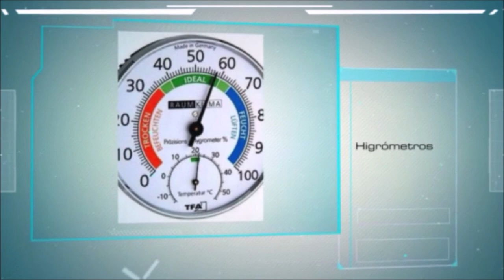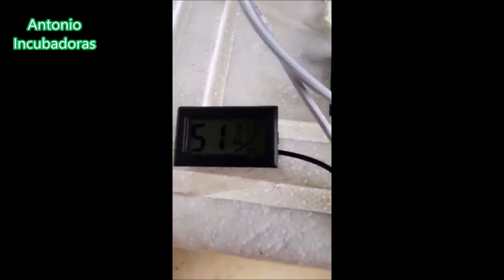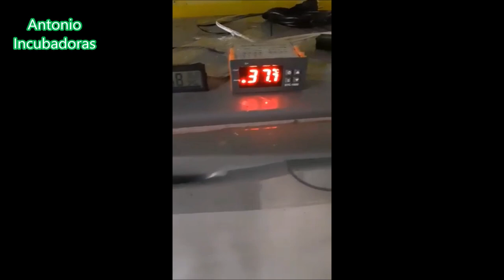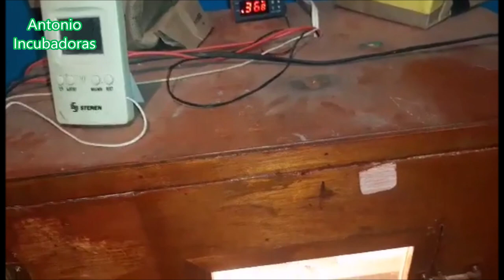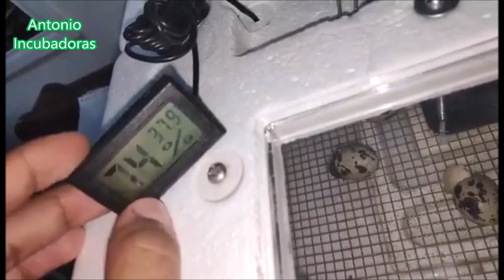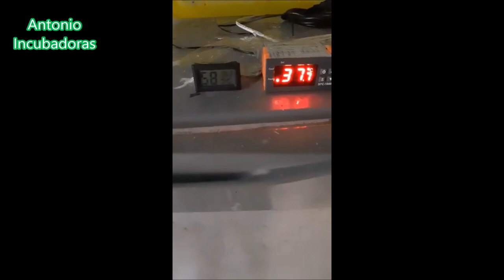Cómo hacer incubadoras caseras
Cómo hacer una incubadora de huevos casera aprendiendo de diferentes modelos. Vemos incubadora casera de madera, de icopor, unicel o hielera, en nevera o refrigerador, con focos, incubación de huevos de codorniz y de gallina, criadora casera y varias cosas más.
00:00 Introducción
01:52 Incubadora casera en una hielera de icopor o unicel
07:02 Incubadora casera en nevera o refrigerador
11:22 Incubadora casera de madera
11:54 Medidas de incubadora casera
12:24 Pollitos de gallina recién nacidos
12:48 Incubación de huevos de codornices
19:45 Ovoscopia a huevos de gallina sureña
21:46 Incubadora casera con focos
22:05 Incubación de huevos de gallina
22:38 Criadora casera para pollitos